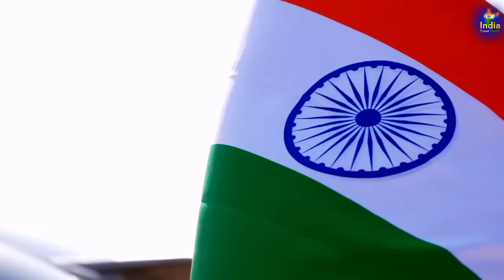मोदी ने मस्जिद बचाई थी मैंने खुद||India trend||PAKISTANI PUBLIC REACTION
मोदी ने मस्जिद बचाई थी मैंने खुद||MANMAUJI||PAKISTANI PUBLIC REACTION||BHARAT||PAKISTAN||THUG LIFE#pakistani

Credit : Pakistani Youtubers